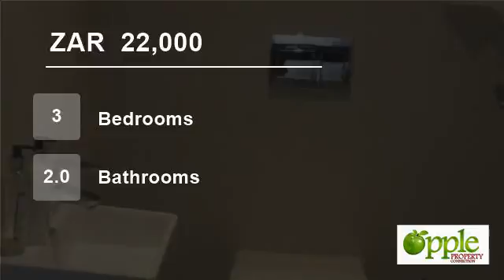3 Bedroom Townhouse For Rent in Baileys Muckleneuk, Pretoria, Gauteng, South Africa for ZAR 22000...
Brand new 3 bedroom double storey in a security complex. Open and spacious living areas and a state-of-the-art kitchen. Patio and a small garden. Double garage.